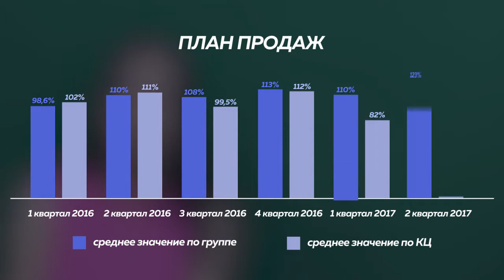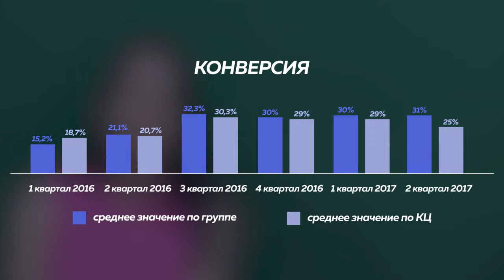DZWINNER 2017_Наставник року_Забавська Дарія_Завдання_1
Завантажте відео презентацію, в якій розкажете про результати та досягнення Вашої команди. Продемонструйте вміння переконливо, яскраво і дохідливо показувати результати свого колективу. Тривалість відео презентації не повинна перевищувати 3 хвилин.